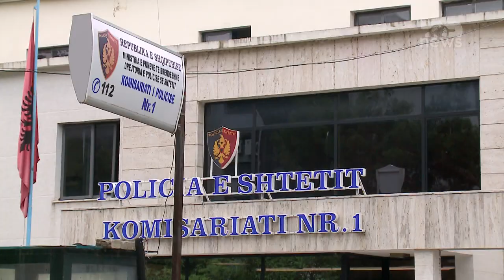Top News - Misteri i vajzës keniane me emrin Joy/Kush e hodhi nga ballkoni, pistat e hetimit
Vijon të mbulohet me mister historia e 22-vjeçares nga Kenia, e cila u gjet në gjendje të rëndë në trotuarin poshtë banesës ku jetonte në rrugën “Pandeli Evangjeli” në kryeqytet.
Personi i parë që u mor në pyetje është shoqja e dhomës së kenianes, e cila është akuzuar drejtëpërsëdrejti nga e ëma e vajzës se ishte shumë agresive ndaj Joy-t.
Teksa ka mohuar kategorikisht mundësinë e një vetëvrasje të mundshme, e ëma e të dhunuarës ngre dyshime të forta se vajza e saj është dhunuar barbarisht para se ta hidhnin nga ballkoni.
Deri në këto momente, policia ka shoqeruar për marrje dëshmie disa persona që dyshohet të kenë qenë në shtëpinë e vajzës, në datë 13 gusht kur ndodhi ngjarja e rëndë.
Në sitën e policisë po kalojnë të gjitha kontaktet e të resë, e cila kishte vetëm 7 muj që kishte mbërritur në Tiranë, me një kontratë pune në një kazino, pasi kërkonte të largohej nga vështirësitë ekonomike të vendit të saj.
Në këtë kazino, 22-vjeçarja punonte si shpërndarëse letra pokeri. Puna e saj gjithashtu po verifikohet nga Policia, së bashku me kontaktet në vendin e punës, për të zbuluar ndonjë detaj që mund të çojë në zbardhjen e kësaj ngjarje.
Vajza nga Kenia u gjet në trotuar në datë 14 gusht, por policia nuk e raportoi ngjarjen deri në datë 7 nëntor, më shumë se 2 muaj pas dhunimit. Hetimet gjithashtu filluan me vonesë, pasi policia nuk e referoi rastin 2 javë pasi u gjet e reja e dhunuar.
Sipas burimeve nga Spitali, vajza nga Kenia me emrin Joy është dërguar për ndihmë me tre brinjë e kocka të thyera, lëndime në dorë e stomak dhe dëmtime në tru. Prokuroria ka marrë akt-ekspertimin mjeko-ligjor për 22-vjeçaren, në bazë të cilit është referuar edhe vepra penale “Plagosja e rëndë me dashje”. Joy prej më shumë se 3 muajsh ndodhet në spitalin e Traumës, ku po lufton për jetën, ku dëmtimin kryesor e ka në tru.